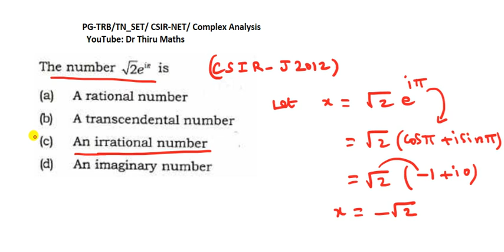CSIR-NET/TN-SET/PG-TRB: Complex Analysis/The number √2 e^(iπ) is...? /CSIR-JUNE 2012